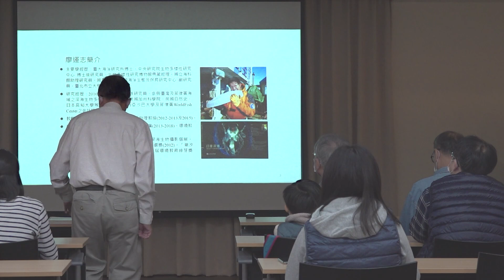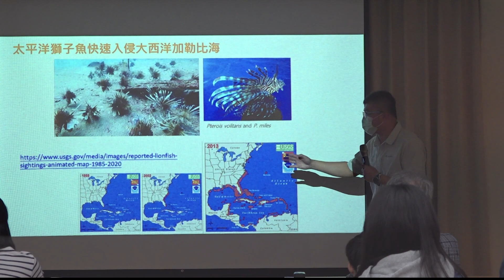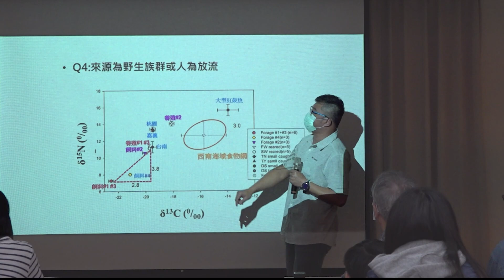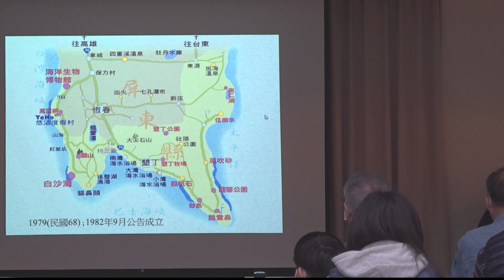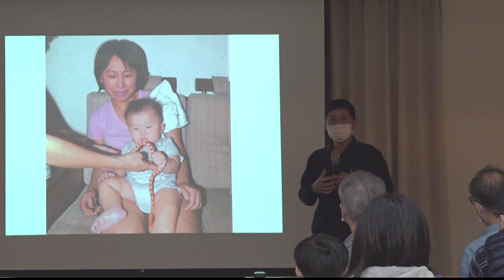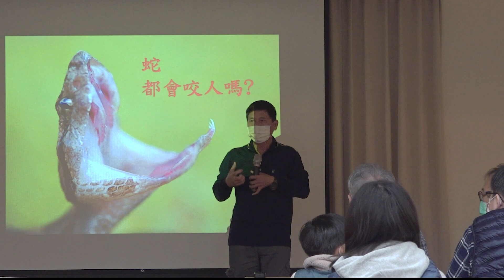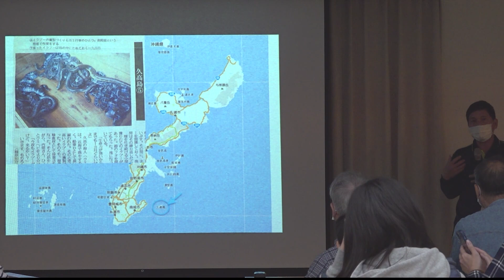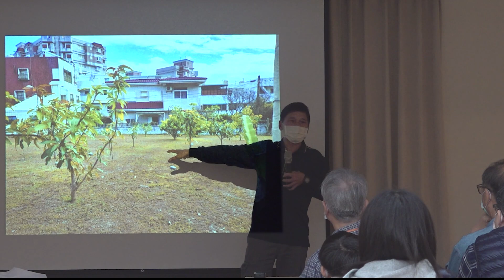【放生活動面面觀：宗教放生對海洋生態的衝擊】&【從蛇類保育到與海蛇共舞－蛇類的生態研究與保育】廖運志、杜銘章｜科學史沙龍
✨追蹤科學史沙龍獲得最新講座資訊！

📆 講座時間：2021/12/11 (六)  （原定2021/05/22 (六)，因應疫情延期辦理。）
🎤 主持人：嚴宏洋｜國立海洋生物館特聘講座教授

📌 第一講【放生活動面面觀：宗教放生對海洋生態的衝擊】
🎤 講者：廖運志｜國家海洋研究院海洋生態及保育研究中心副研究員
外來入侵種生物往往引發原生地的生態危機、並進一步造成經濟損失。過去在陸生水域生態系常見許多例子(如福壽螺、美國螯蝦等)，海洋的案例較鮮為人知(斑馬貽貝)；造成海洋外來種入侵的原因除了因貨輪排放壓艙水及人為引進供水產養殖或自人工環境逃逸至野外等，台灣常見的宗教放生已成為另一重要來源。本次講座將分享第一手研究成果、介紹精彩的研究過程與重要發現，並揭露海洋外來魚類因宗教放生所造成臺灣海洋生態的危機，值得國人加以重視！

📌 第二講【從蛇類保育到與海蛇共舞－蛇類的生態研究與保育】
🎤 講者：杜銘章｜臺灣師範大學生命科學系退休教授
蛇類的保育相較於其他的動物困難許多，因為不只人類怕蛇，整個靈長類多怕蛇，怕蛇已經暗藏在我們的基因裡了。要保育我們害怕的動物當然不容易，將近四十年前，台灣的生態保育才剛起步，因為一隻百步蛇的捕獲而引起報紙熱議野生動物的保育問題，那時候的一篇方塊文章曾質疑毒蛇猛獸為何也需要保育?事隔那麼多年的保育推廣，猛獸的保育已不再有人質疑，而蛇類的保育則依然長途漫漫。
幸好後天的學習對於人類是否怕蛇的影響更大，其實多數的蛇類並不可怕，包含一小群的海蛇。當我們愈深入了解牠們，就愈覺得人對蛇的誤解既深且廣。以海蛇為例，人們總認為海蛇又毒又危險，但有一群海蛇雖然很毒卻不危險，怎麼可能很毒卻不危險?還有以前以為海蛇需要喝海水的認知，也被我們的研究否定了。更想不到的是透過與海蛇共舞，台灣的觀光模式可能被翻轉，而生態環境卻會被維護得更好。